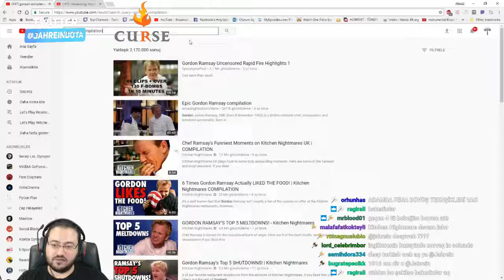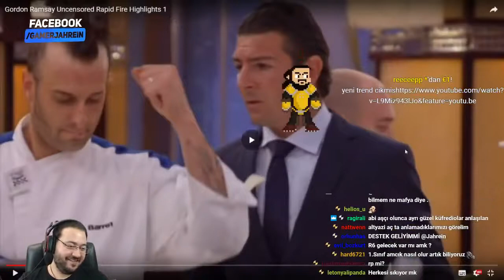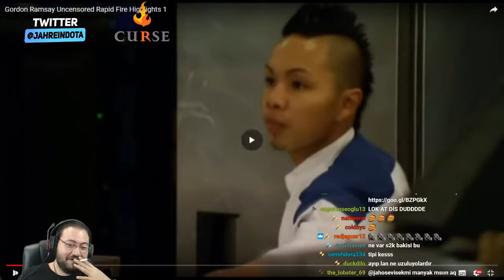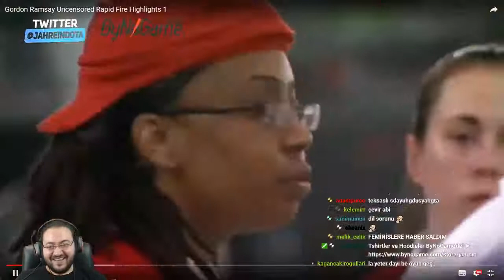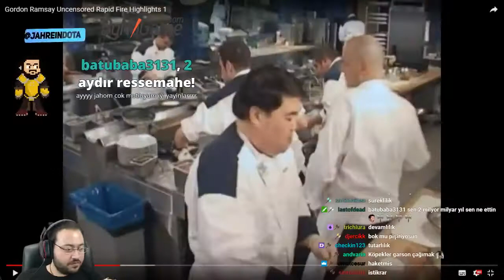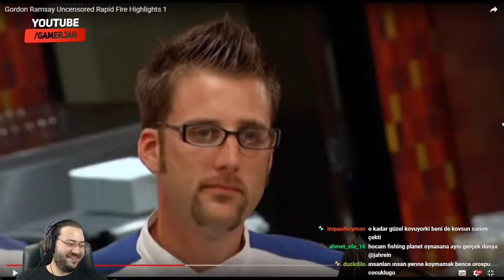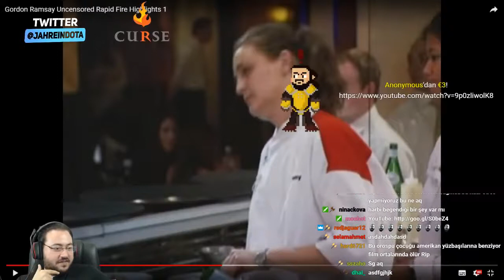Jahrein - Gordon Ramsay'in Çıldırdığı Anları İzliyor